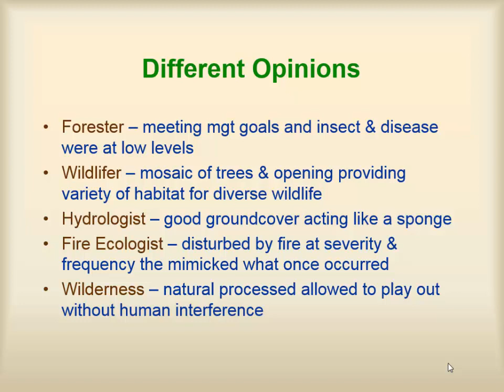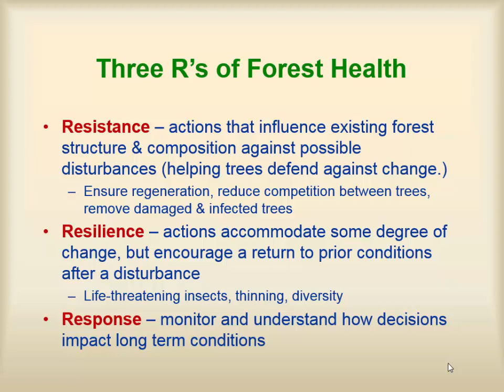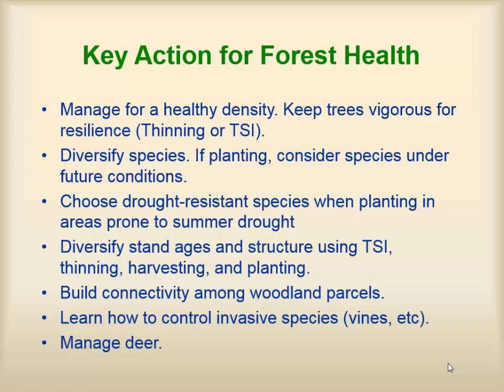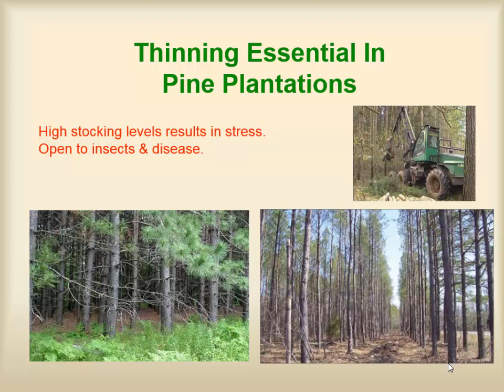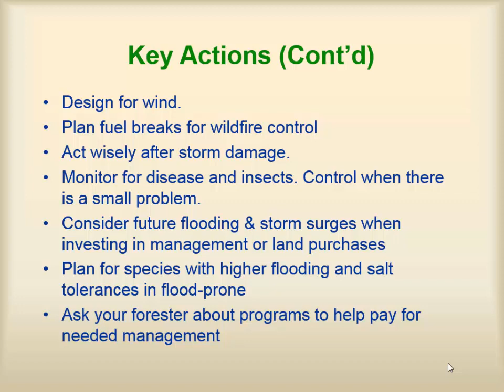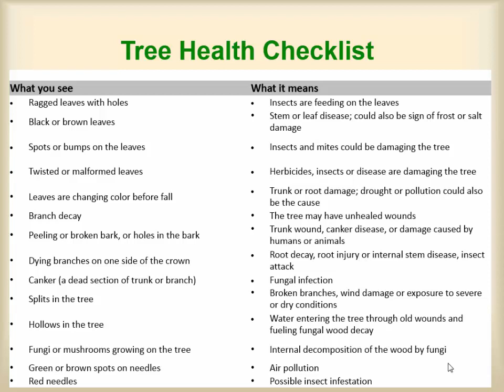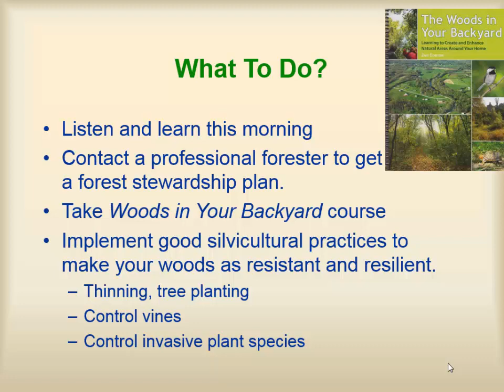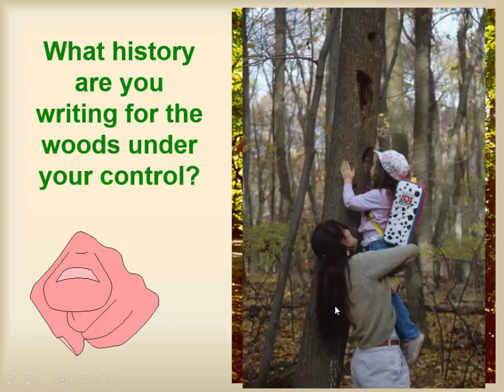1: What is a healthy forest?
Presented at the Forest Health & Your Private Woodland Workshop, March 11, 3017, Eastern Shore Hospital Center (Cambridge MD). Speaker: Jonathan Kays, University of Maryland Extension